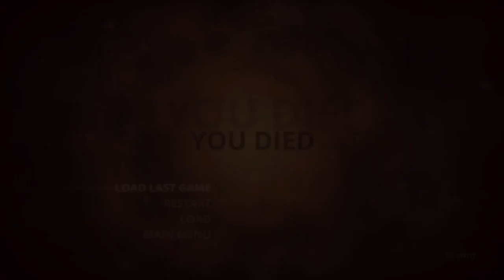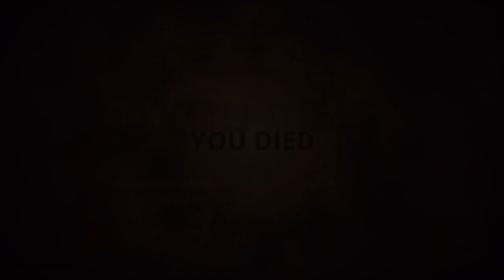Styx, Master of Shadows Playthrough Part 1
I learn the ways of the goblin assassin as I dive into the tower of the world tree to extracts its hearts.